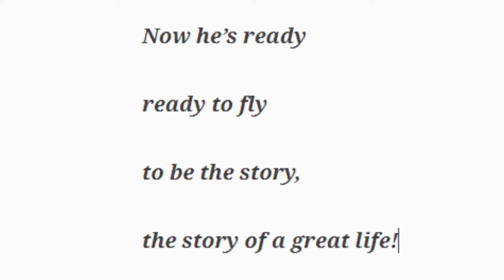Incomplete chapter 3 teaser